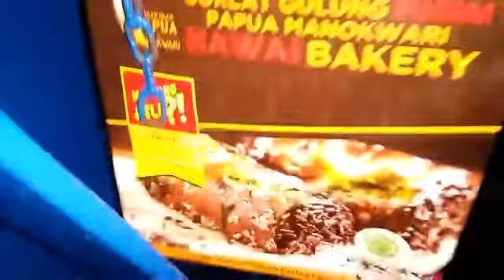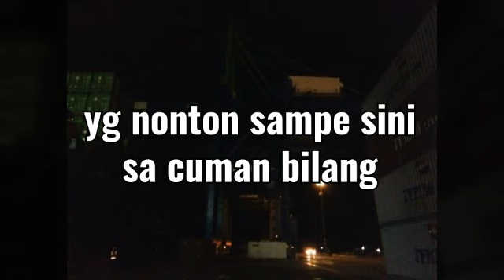HARGA DIRI LAKI - LAKI ADALAH KERJA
Sorong